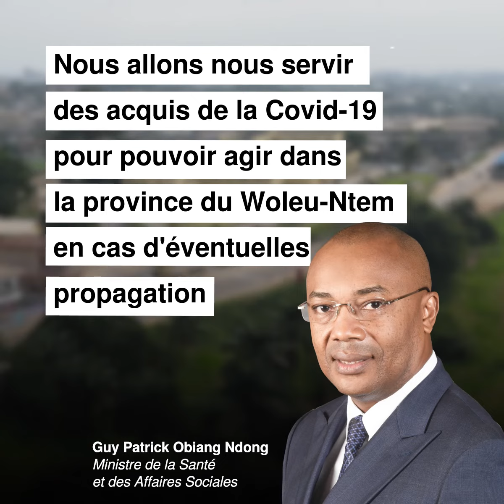Aucun cas de maladie à virus Marburg au Gabon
Santé 🏥 l Contrairement à ce qu’affirment certains internautes, le virus 🦠 de Marburg qui sévit actuellement en Guinée Équatoriale 🇬🇶 n’a pas encore été détecté au Gabon 🇬🇦 .